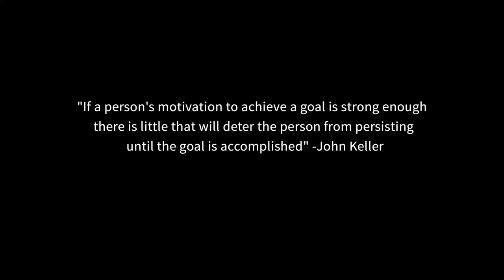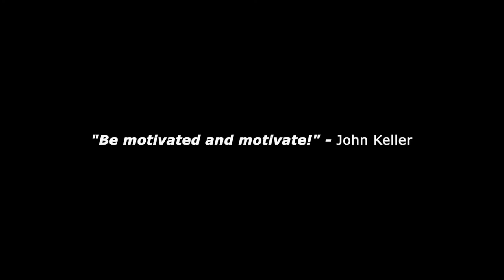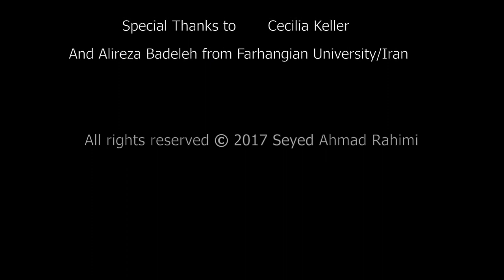Interview with John Keller - The beautiful mind behind the ARCS model of motivation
Date: 21 July 2017, Tallahassee, FL

To know more about the ARCS model and Dr. Keller's work

Educational use of the content with providing the name of the author is permitted.